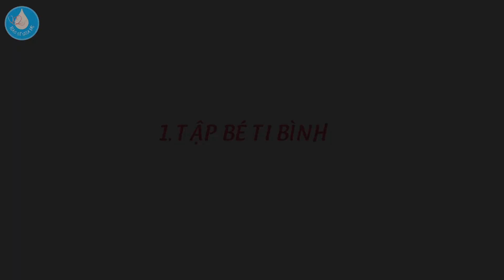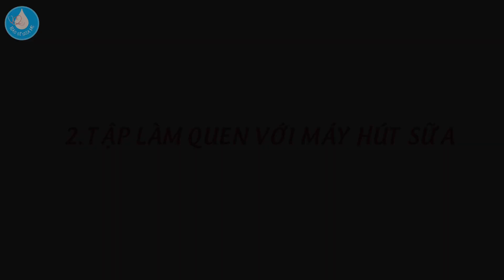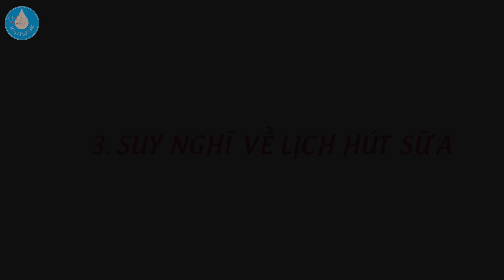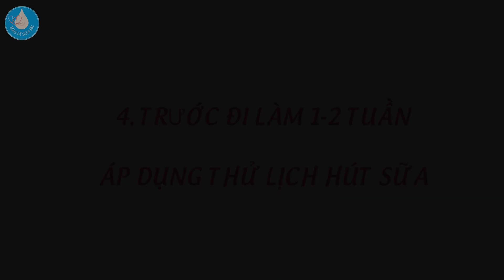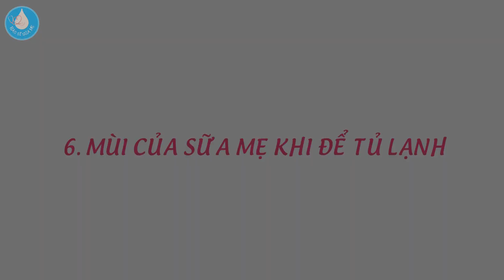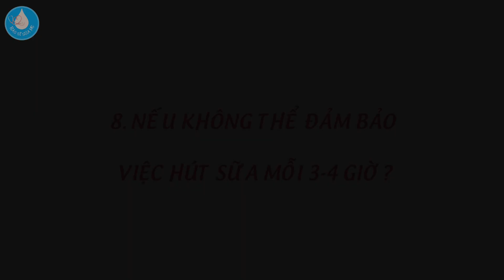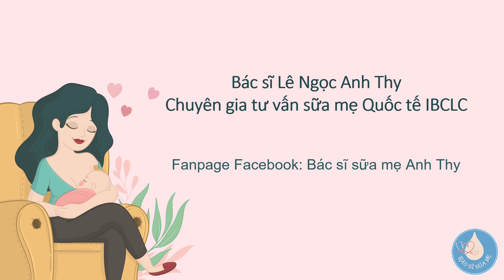Kinh nghiệm duy trì nguồn sữa mẹ khi đi làm / Câu chuyện sữa mẹ P18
Khi mẹ đi làm trở lại, làm sao để sữa không bị giảm, làm sao để duy trì nguồn sữa mẹ cho con? Hãy cùng BS sữa mẹ Anh Thy xem Vlog này để có được sự chuẩn bị tốt cho con đường nuôi con bằng sữa mẹ nha.

Thông tin BS sữa mẹ Anh Thy

1. Mẹ bầu học sữa mẹ (miễn phí)

2. Đăng ký Khóa học sữa mẹ nâng cao

3. Fanpage Bác sĩ sữa mẹ Anh Thy

4. Hotline đặt lịch tư vấn sữa mẹ với Bs Anh Thy: 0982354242
Picture credit: Freepik.com